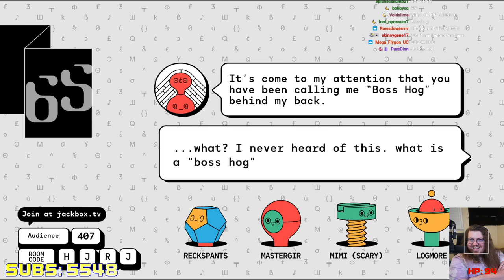wayneradiotv & rtvs crew discover fixy text (jackbox 10)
wayneradiotv & crew discover fixytext of jackbox party pack 10
yeah. okay?